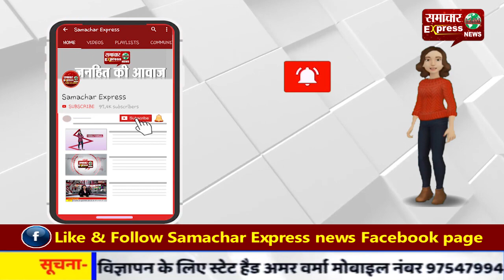बजट 2020 से पहले अर्थशास्त्रियों से मिले प्रधानमंत्री और अमित शाह, कई अहम मुद्दों पर हुई बात